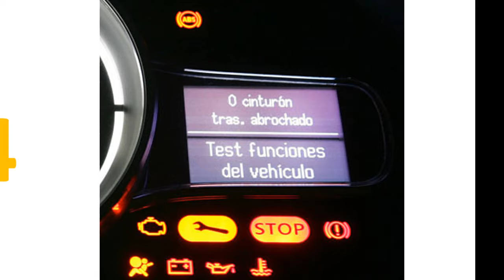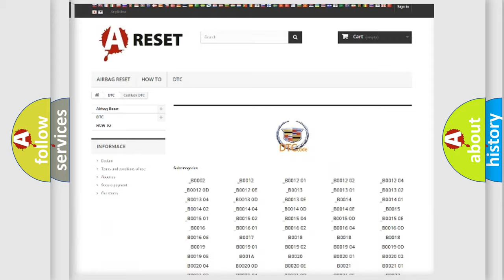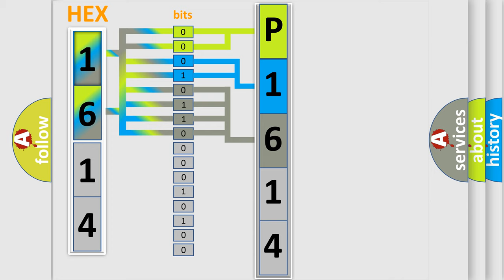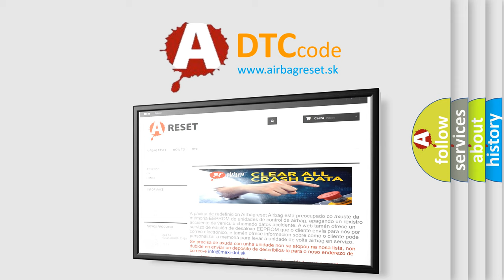DTC cadillac P1614 Short Explanation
Contents:
0:21 Basic DTC analysis according to OBD2 protocol standard.
1:48 Insight into programming
2:58 A diagnostically understandable description of the Diagnostic Trouble Code
3:05 Basic error definition

Make:
Cadillac
Code:
P1614
Definition:
Controller Area Network (CAN) Bus Communication
Description:
Supply voltage to the modules are in the normal operating range.The vehicle is in the RUN power mode.
Cause:
The module setting the DTC has attempted to establish communications on the GMLAN circuits for more than 7 times.